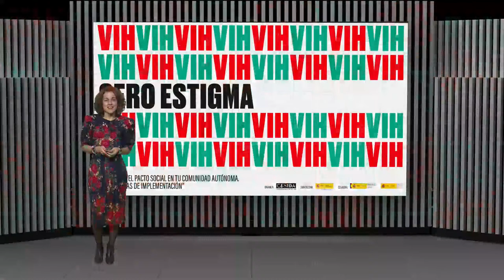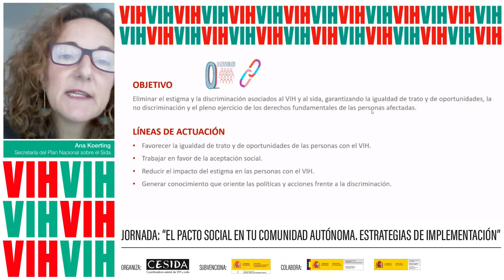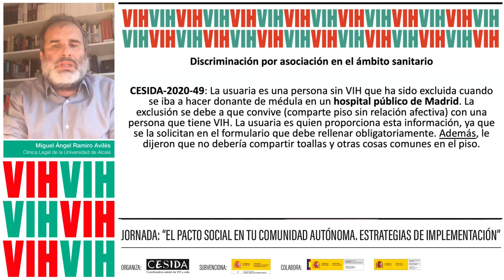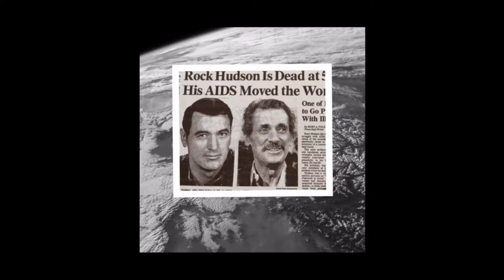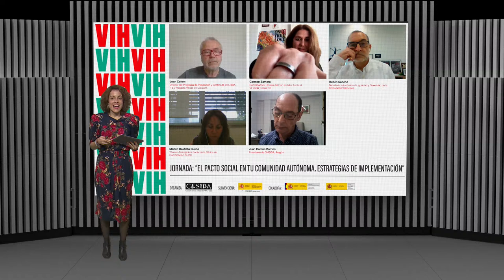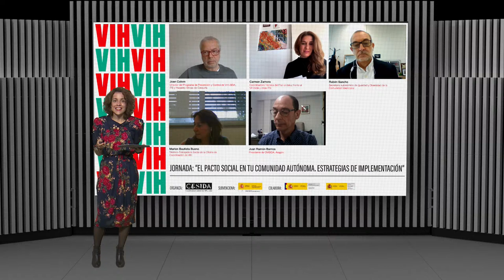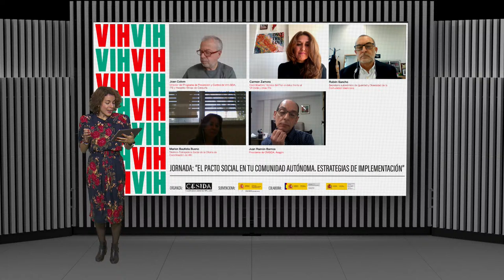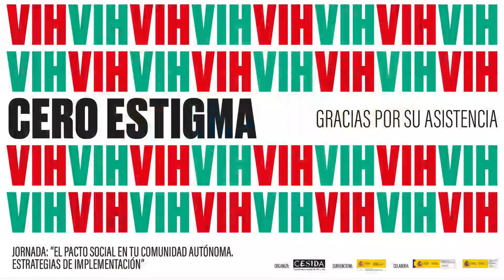Jornada "El Pacto Social en tu Comunidad Autónoma. Estrategias de implementación"